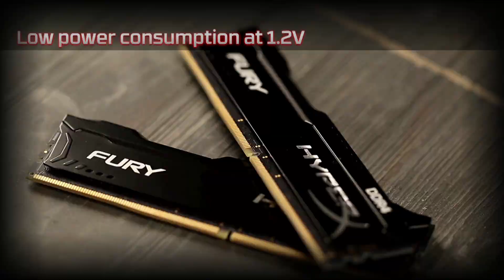Score Brändiesittely: Kingston osa 2 - muistit ja SSD:t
Tekninen asiantuntija Pasi Siukonen kertoo Kingstonin muisteista ja SSD-levyistä.